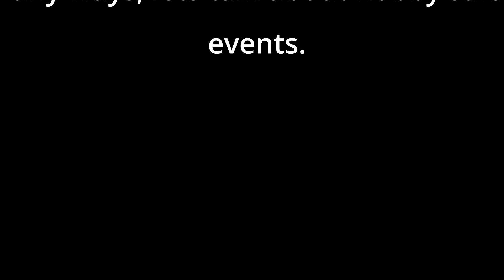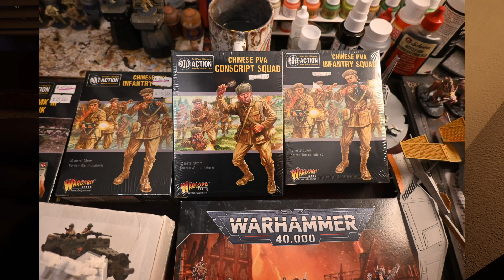Going to a Wargaming swapmeet.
This is my past self in a tired state explaining what to expect at a swap meet. along with experience and thoughts.

i couldn't find the video in time. but heres his channel.